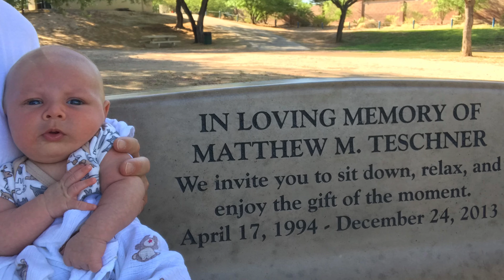Selfies!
Cleaning out my phone. 😀